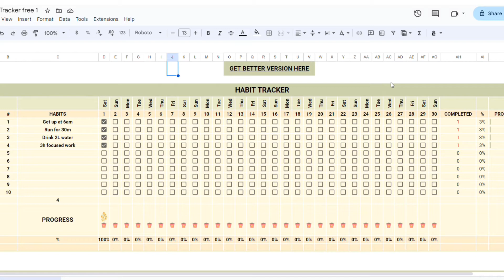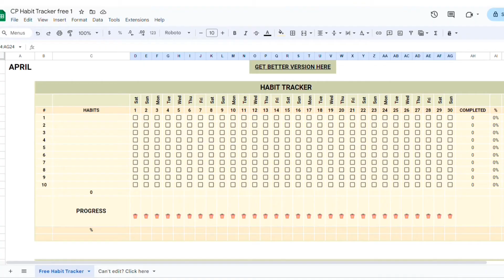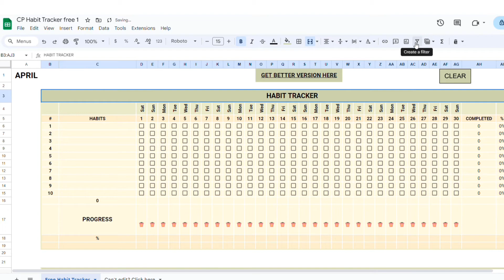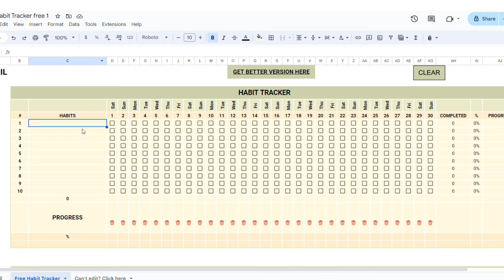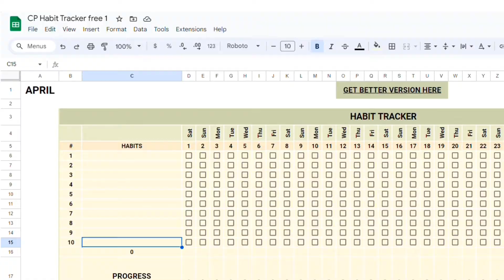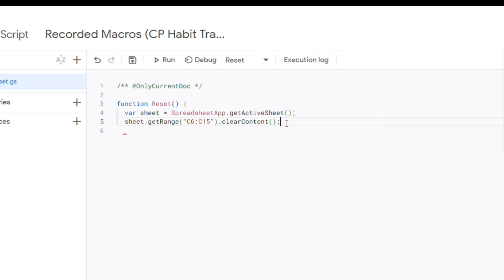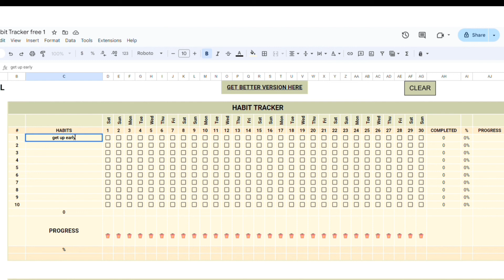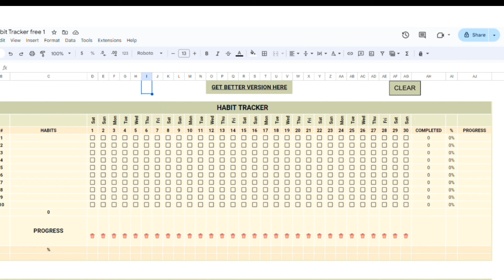How To Apply A Button To Clear Specific Cells In Google Sheets in 2024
In the next 5 minutes, I'll guide you through 2 ways to create it. One without using code and one with code.
►Video section
0:00 : Intro
0:50: Way 1 - Macro
3:29: Way 2 - Code
google sheets, excel, code, appscripts, macros